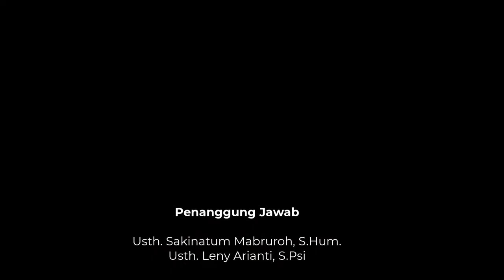Muhadharah | Pesantrend Ramadan 1443H/2022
Naskah pidato disadur dari akun Pesantren Maskanul Huffadz dengan beberapa gubahan